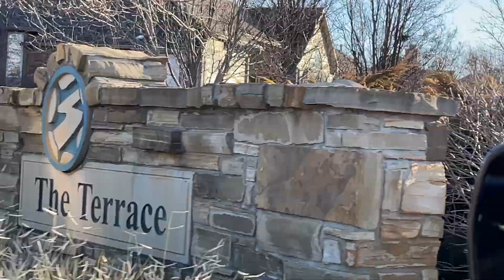Rocky Creek Subdivision - Wichita Ks - Andover Schools - Over $400,000 + Pool ..Ponds...Park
Check out this gorgeous neighborhood in Wichita Kansas but Andover School District.  Luxury homes with scenic views of ponds, walking trails, a pool, park and peace.  Rocky Creek is a desired neighborhood for those living in East Wichita. It has the desired Wichita taxes but in the Andover School District.  Near Chicken N Pickle, Warren Theatre, Sumo, Cheddars and more. Near 127th and 13th and 96.

Karen Wright -Wichita KS Realtor

Karen Wright | Mortgage Loan Originator KS
NMLS 2174441
JR Mortgage

Wichita, Kansas Realtor| Karen Wright
JPAR Leading Edge
6100 E Central Ave Ste 215

Areas Served: Wichita, Maize, Goddard, Valley Center, Park City, Derby, Andover, Bel Aire, Kechi, Haysville, Newton, Rose HIll and surrounding areas.